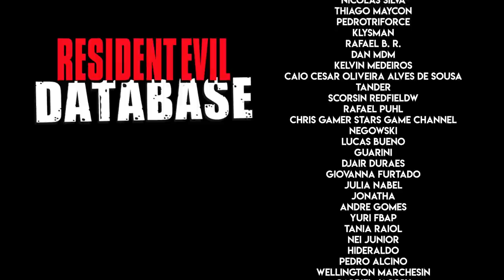Database REsponde: Especial "COLECIONISMO" (Dia do Colecionador) 🗃️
Este vídeo foi gravado em Novembro no Dia do Colecionador com base em perguntas do público enviadas pelo Instagram! Então venha tirar as suas dúvidas sobre colecionar algo, sejam itens de Resident Evil ou não, e já segue no Insta (@residentevildatabase) para participar de outros vídeos como este!

💌 FALE CONOSCO!